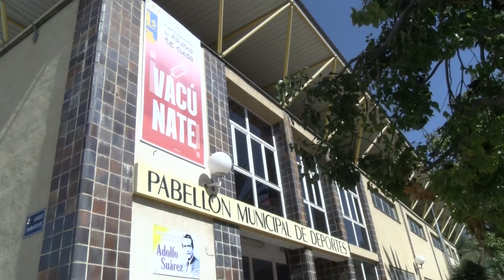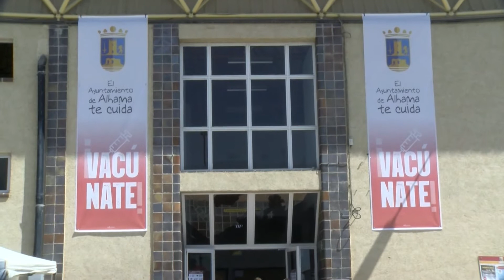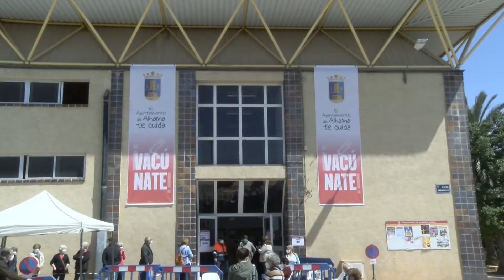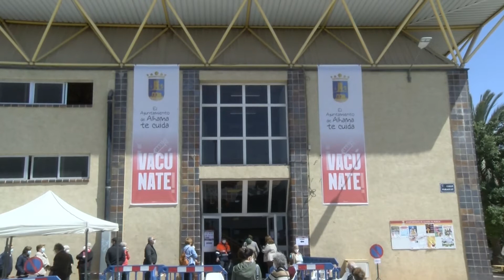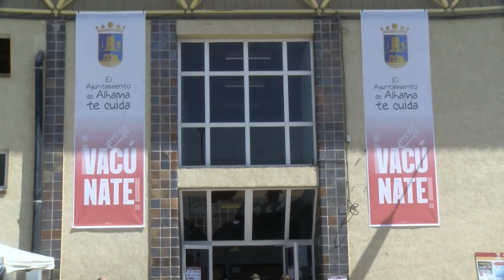ESPECIAL VACUNACIONES EN ALHAMA 2021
Vacunaciones masivas en Alhama de Murcia 2021